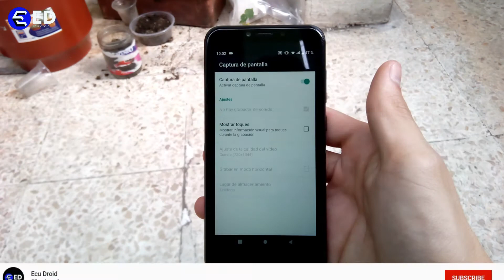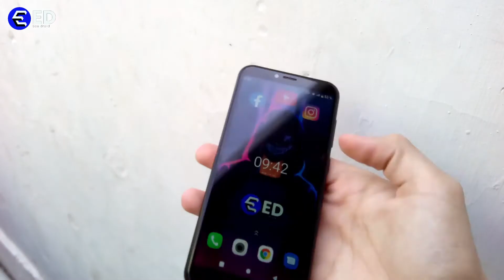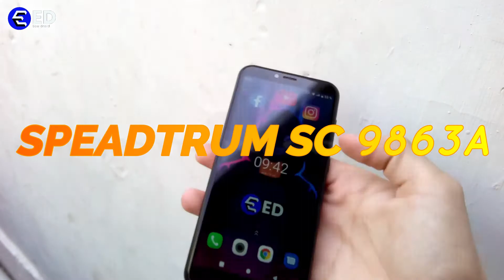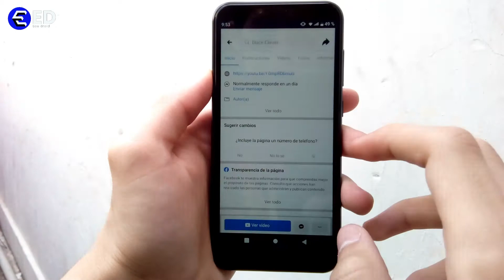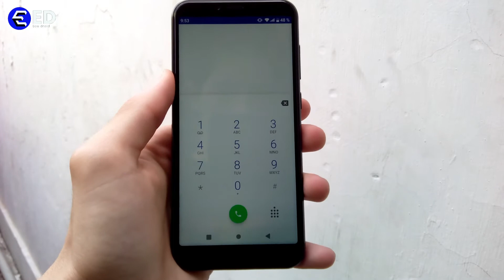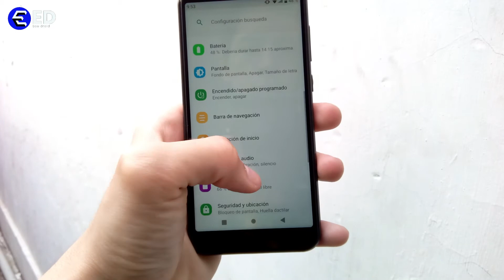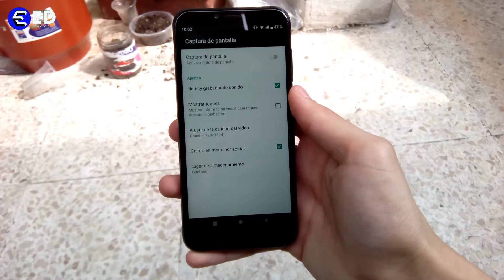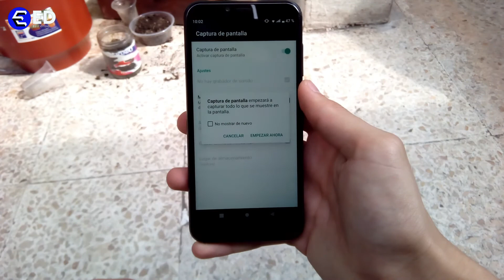✅ALCATEL 1S 2019 REVIEW / REVIEW EN ESPAÑOL✅-Ecu Droid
Hola amigos, hoy les traigo este nuevo video, espero que lo disfruten y le den mucho apoyo.